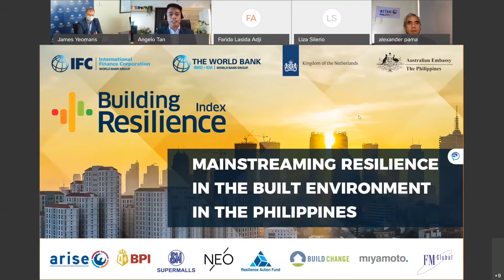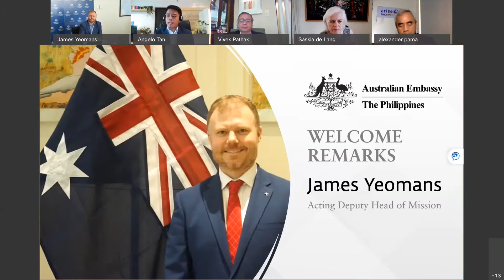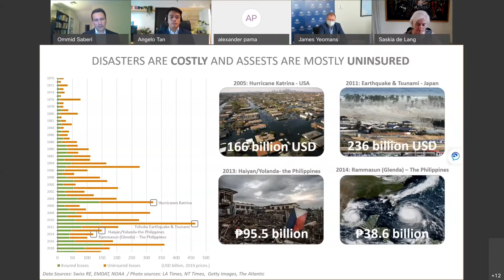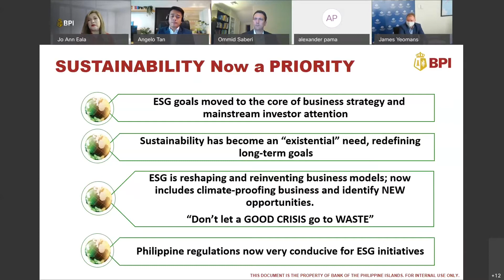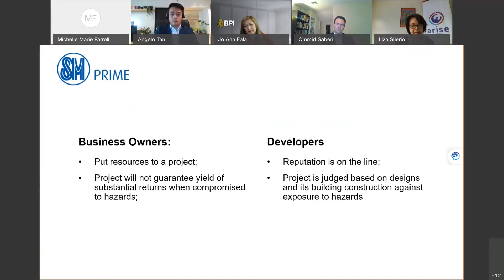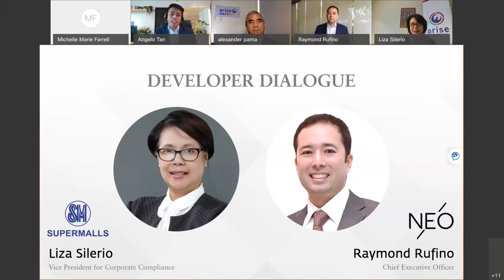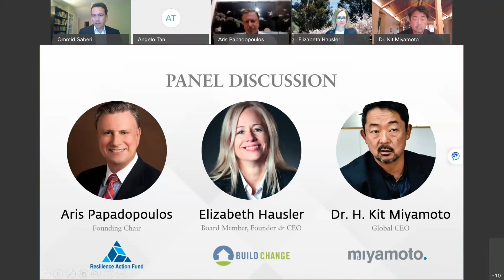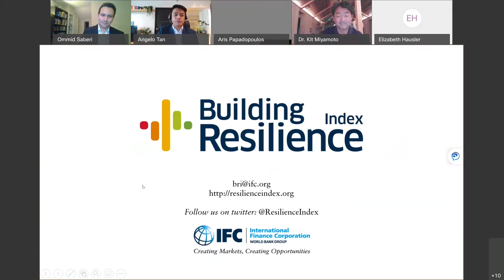Mainstreaming Resilience in the built environment in the Philippines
IFC’s building resilience index program